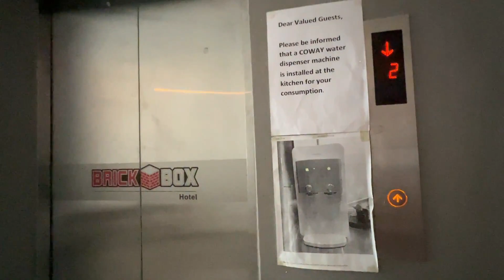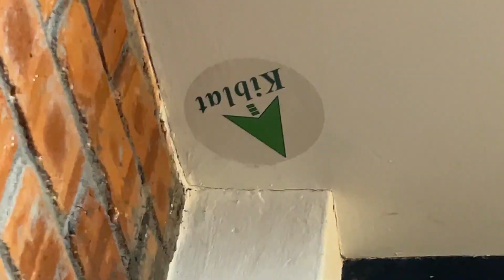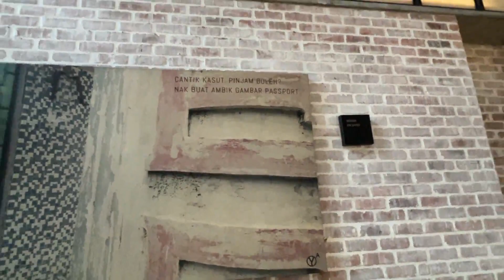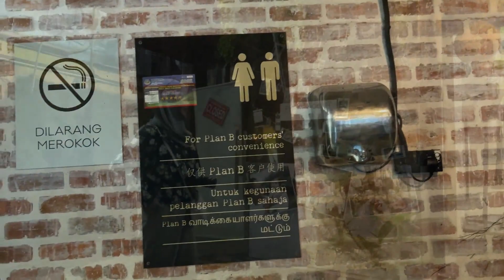IPOH TRIP‼️KELLIE CASTLE,HOTEL BRICK BOX IPOH,FOOD IN IPOH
HI SEMUA DAH PERNA KE IPOH???
DISINI SAYA BEBAGI INFO HOTEL PALING DEKAT DARI KERETA API DAN TEMPAT MAKAN YANG SEDAP DEKAT AREA HOTEL DAN JUGA SAYA MENGUNJUNGI KELLIES CASTLE.